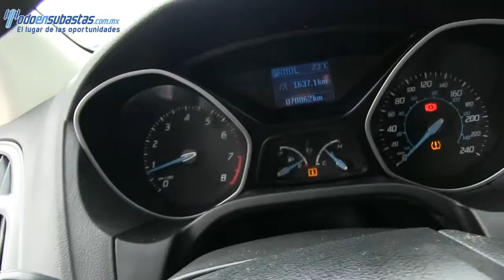Ford / Focus / 2012/ 369436